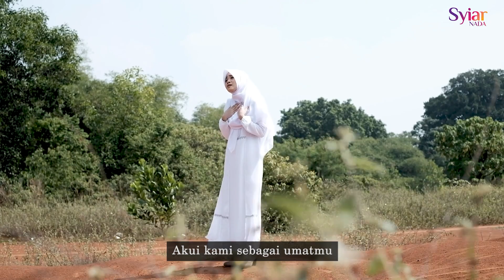FULL LIRIK INDONESIA - YA ROSULALLAH - VEVE ZULFIKAR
Official Lyric Video From Veve Zulfikar "Ya Rosulallah"

Title : Ya Rosulallah
Artist : Veve Zulfikar
Composer : Firman A.K

Arr : Idris Vanes
Video : Deni Baung
Prod : TA Production
Label : PT.Dua Tujuh Delapan
Publisher : PT.Duatujuh Musik Indonesia
Wardrobe : Rabbani

Syiar Nada
Go find us at !